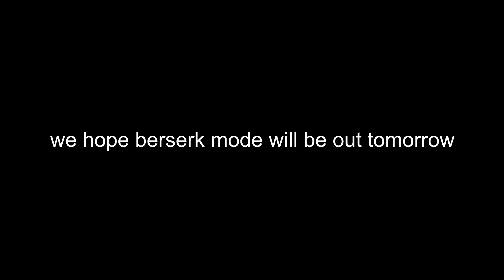EVA-01 Spear mode teaser (kaiju universe video)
Twitch: Russente (search it on twitch)